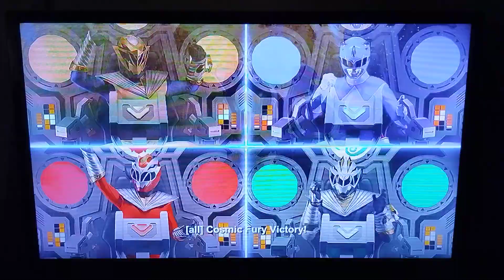Power Rangers Cosmic Fury Ep. 6 Rangers & Cosmic Fury Megazord Vs. Ollie, Jozotic & Copyguard Pt. 2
Power Rangers Cosmic Fury Episode 6 Take Off
Fern becomes The Orange Cosmic Power Ranger.